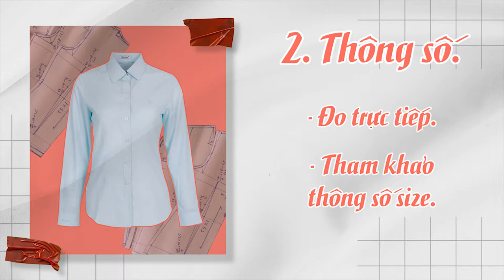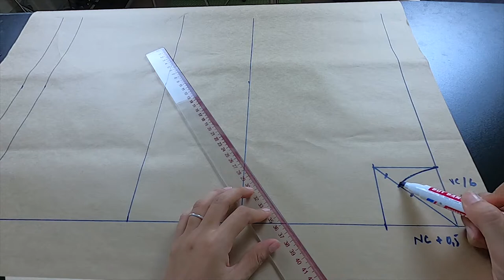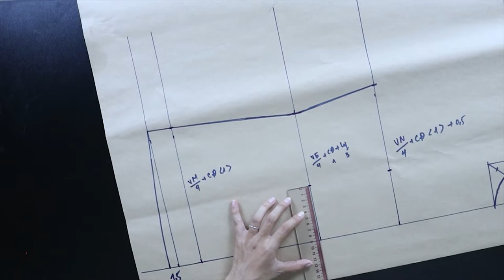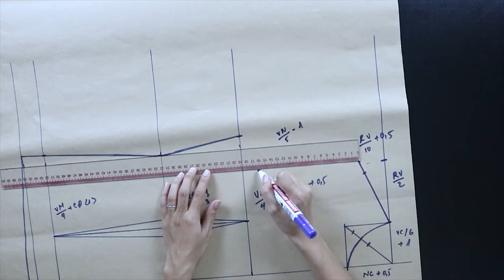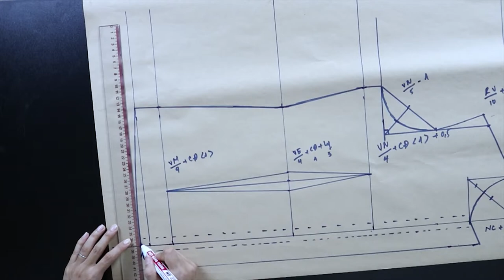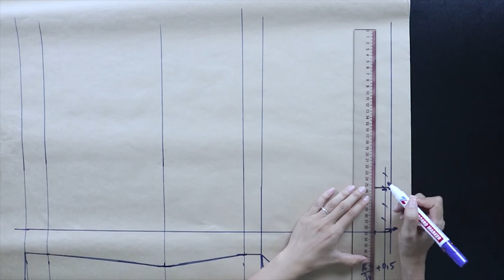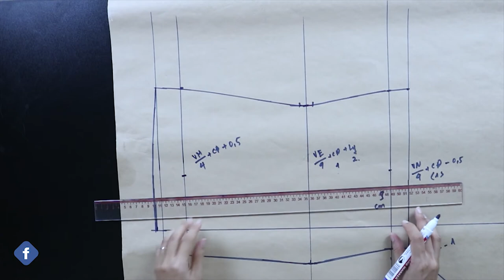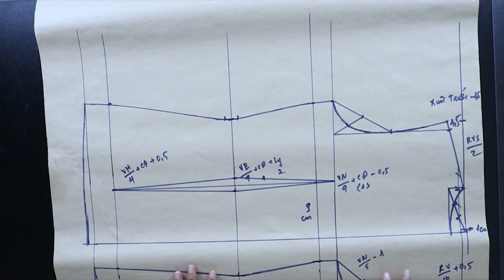Basicsewing1: Hướng dẫn cắt may áo sơ mi nữ cơ bản - phần 1 | Basic sewing women’s shirts - part 1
Hướng dẫn cắt may áo sơ mi nữ cơ bản là video nằm trong seri basicsewing của Bảo Sew. Hướng dẫn cắt may áo sơ mi nữ cơ bản giúp các bạn có những bước cơ bản để tạo nên những chiếc áo sơ mi ưng ý cho bản thân. Ngoài ra, các bạn phải nắm rõ công thức cắt may áo sơ mi nữ cơ bản để có thể phát triển được những kiểu váy áo khác. Hãy ủng hộ hướng dẫn cắt may áo sơ mi nữ cơ bản và các video khác của Bảo Sew nhé!
Hướng dẫn cắt may áo sơ mi nữ cơ bản!